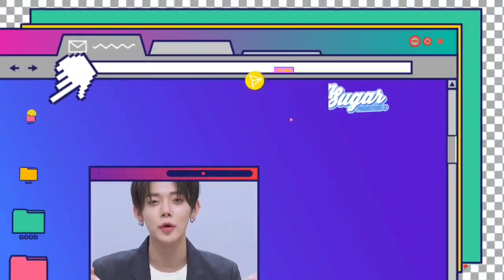The Chase Series : D-Interview pt. 2 || ( fake subs video) || Closing Celebration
note:
hello this is a fake subs video please don't take it too seriously 😀

If you love and always watch out for my post, you can call yourself Asteria, that's my readers name.

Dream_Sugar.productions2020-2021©